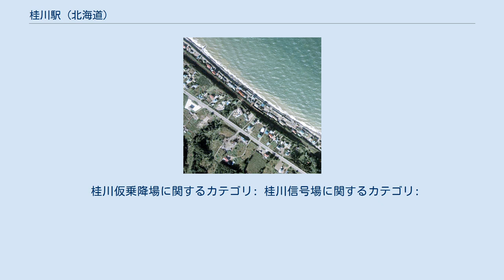桂川駅 (北海道)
桂川駅（かつらがわえき）は、かつて北海道茅部郡森町鷲ノ木町にあった北海道旅客鉄道（JR北海道）函館本線の駅（廃駅）。
駅番号はH61であった。
 1976年の桂川信号場と周囲約500m範囲。
右が函館方面。
中央の錆色屋根の海側に向かって細長い建家が今はなき2階建の信号場本屋で、建家と線路築堤の間の渡りに函館方面横側（建屋内昇降階段側）が開放型の待合室が軒を接して設けられていた。
ホームの位置は影になっていて状況が不鮮明だが、現在見られるようなコンクリート製の簡易ホームらしき姿は認められない。
長万部方は複線だが、函館方右下の踏切辺りから単線となっている。
国土交通省 国土地理院 地図・空中写真閲覧サービスの空中写真を基に作成 附近の河川名より。
かつてカツラの大木が密生していたための名称ともいわれている。
当駅の設備は築堤の上にあるため、道とは階段で連絡していた。
2つのホームはずれていて、構内踏切で結ばれていた。
ホームから階段への入口の脇に小さな待合所が置かれていた。
森駅管理の無人駅だった。
 桂川仮乗降場に関するカテゴリ: 桂川信号場に関するカテゴリ: